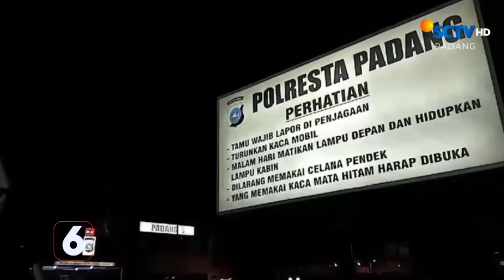Belum Setahun, Jalan di Pariaman dengan Anggaran 9 Miliar Sudah Rusak | Liputan 6 Padang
Liputan 6 Padang, 10 September 2024 Part 2